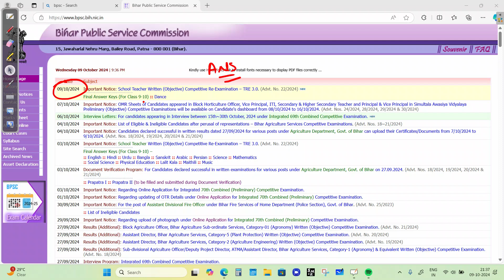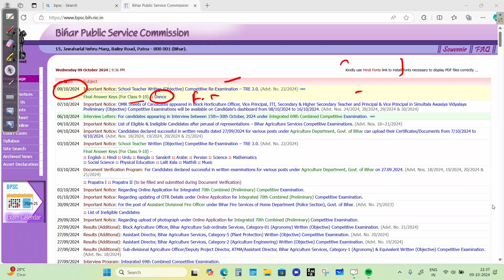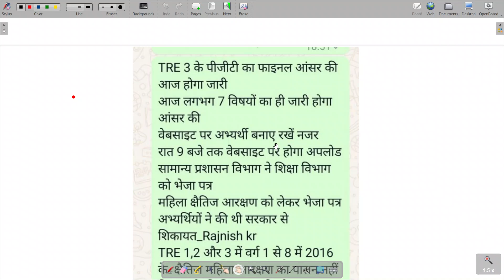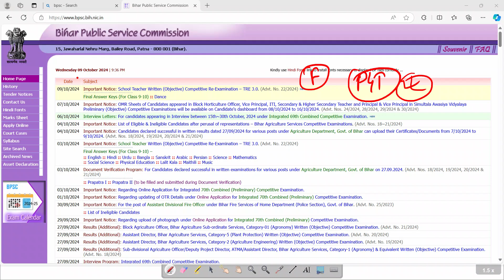BPSC TRE RESULT UPDATE|PGT FINAL ANSKEY | ROASTER UPDATE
PRT Expected Cut Off After Answer Key|Safe Score
6 to 8 Math & Science Expected Cut Off |Safe Score

bpsc tre 3.0 omr sheet download bpsc tre 3.0 vacancy
bpsc tre 3.0 admit card 2023 bpsc tre result 2023
bpsc tre 3.0 supplementary result bpsc tre 2.0 cut off